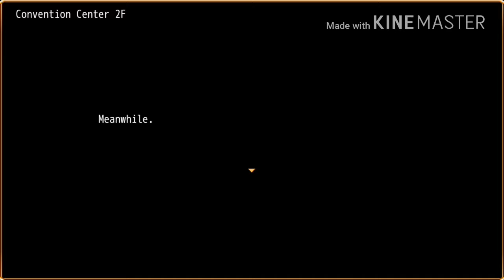Oh no... | Major minor part 15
This doesn't seem good...